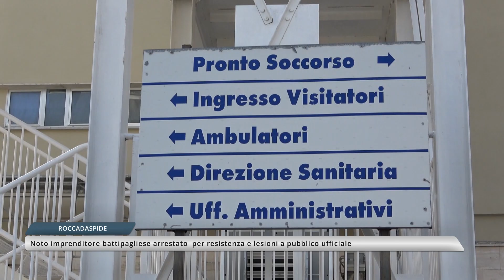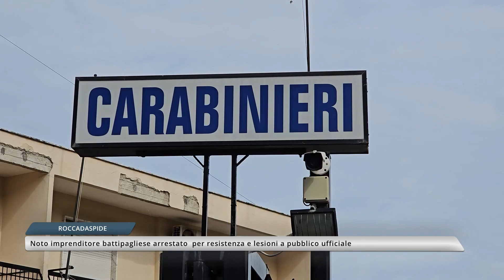Roccadaspide, resistenza e lesioni a pubblico ufficiale: arrestato imprenditore battipagliese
Roccadaspide, un noto imprenditore battipagliese è stato tratto in arresto dopo aver aggredito un pubblico ufficiale, sembrerebbe che, in preda a sostanze stupefacenti, non avrebbe fornito le sue generalità alla guida